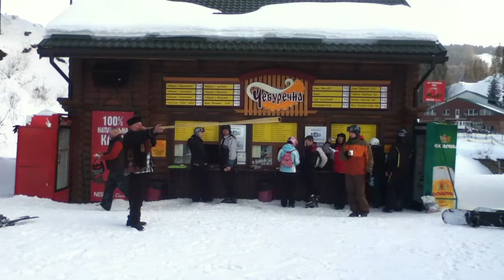Трембіта біля 14 витягу